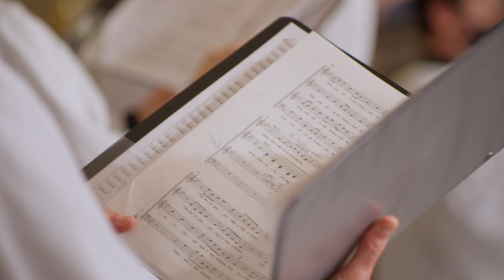St. James's online Easter Service music trailer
Anthem: Lord of the Dance - Shaker Tune, arr. David Willcocks
Recorded at St. James's Episcopal Church in Richmond, VA, for the Holy Eucharist, Rite II Easter Sunday online service.